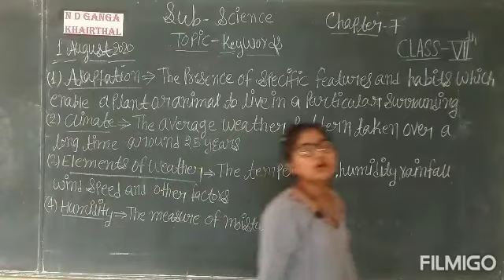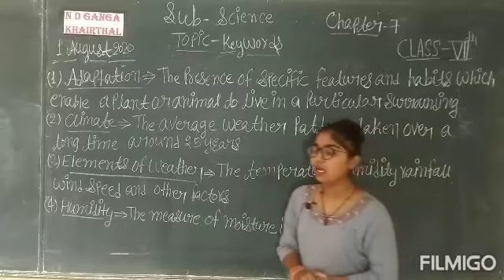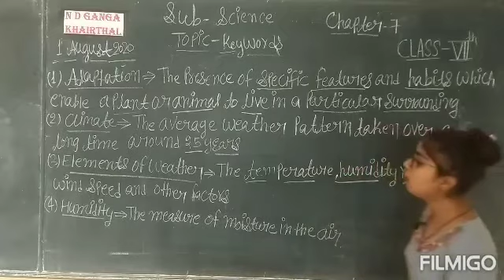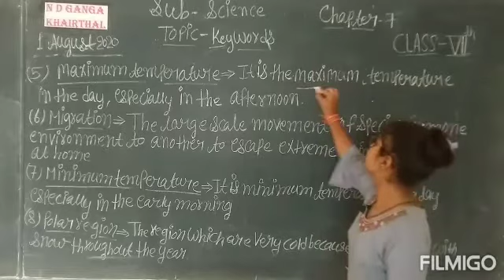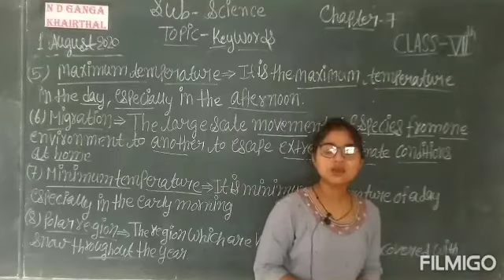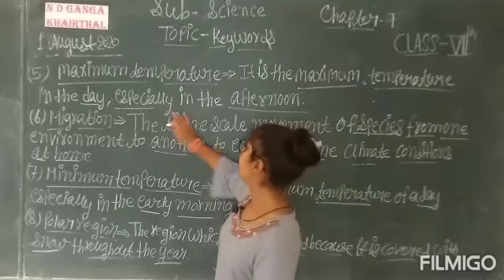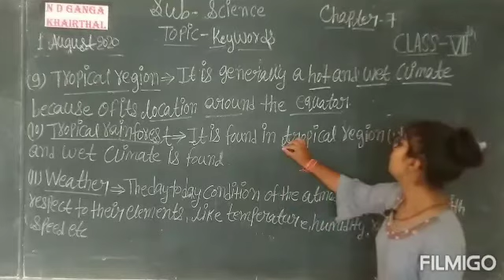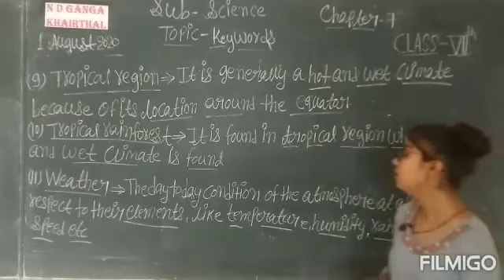Date-1-8-2020 class_7th subject_science chapter_7 topic_keywords video_2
Date-1-8-2020